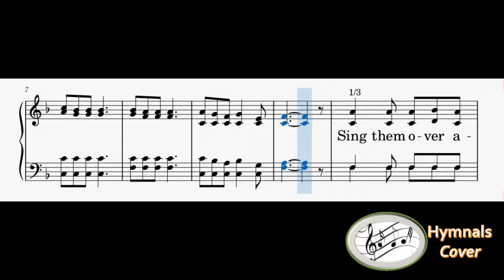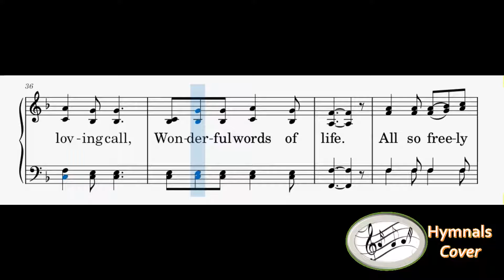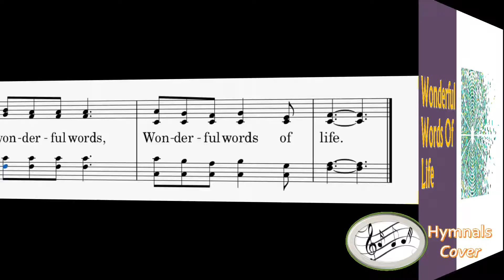286 – Wonderful Words Of Life(Reed Organ)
1
Sing them over again to me,
Wonderful words of life,
Let me more of their beauty see,
Words of life and beauty
Teach me faith and duty.

Refrain
Beautiful words, wonderful words,

2
Christ, the blessèd One, gives to all
Sinner, list to the loving call,
All so freely given,
Wooing us to heaven.

3
Sweetly echo the Gospel call,
Offer pardon and peace to all,
Jesus, only Savior,
Sanctify forever.